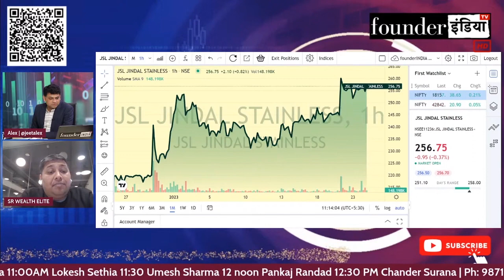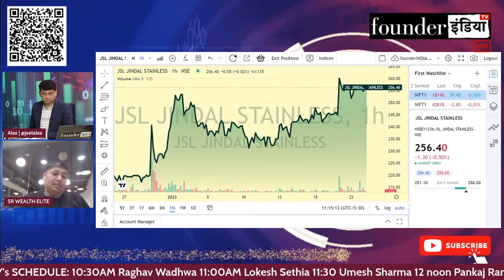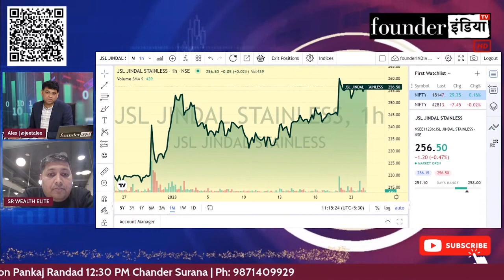Jindal Stainless Ltd. के शेयर में क्या करें? Expert Opinion by Lokesh Sethia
Analysis of: Jindal Stainless Ltd.

Jindal Stainless Ltd.